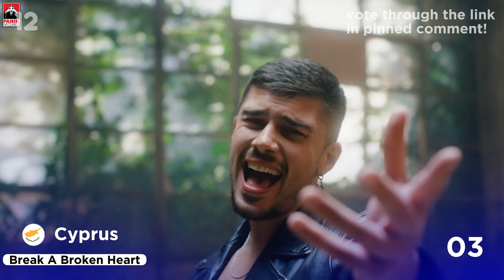Eurovision 2023: Second Semi-Final (Recap)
Eurovision 2023 Entries:
🇦🇱 Albina & Familja Kelmendi - Duje
🇦🇲 Brunette - Future Lover
🇦🇺 Voyager - Promise
🇦🇹 Teya & Salena - Who The Hell Is Edgar?
🇦🇿 TuralTuranX - Tell Me More
🇧🇪 Gustaph - Because of You
🇭🇷 Let 3 - Mama ŠČ!
🇨🇾 Andrew Lambrou - Break a Broken Heart
🇨🇿 Vesna - My Sister's Crown
🇩🇰 Reiley - Breaking My Heart
🇪🇪 Alika - Bridges
🇫🇮 Käärijä - Cha Cha Cha
🇫🇷 La Zarra - Évidemment
🇬🇪 Iru Khechanovi - Echo
🇩🇪 Lord of the Lost - Blood & Glitter!
🇬🇷 Victor Vernicos - What They Say
🇮🇸 Diljá - Power
🇮🇪 Wild Youth - We Are One
🇮🇱 Noa Kirel - Unicorn
🇮🇹 Marco Mengoni - Due Vite
🇱🇻 Sudden Lights - Aijā
🇱🇹 Monika Linkytė - Stay
🇲🇹 The Busker - Dance (Our Own Party)
🇲🇩 Pasha Parfeny - Soarele și Luna
🇳🇱 Mia Nicolai and Dion Cooper - Burning Daylight
🇳🇴 Alessandra Mele - Queen of Kings
🇵🇱 Blanka - Solo
🇵🇹 Mimicat - Ai Coração
🇷🇴 Theodor Andrei - D.G.T. (Off and On)
🇸🇲 Piqued Jacks - Like An Animal
🇷🇸 Luke Black - Samo mi se spava
🇸🇮 Joker Out - Carpe Diem
🇪🇸 Blanca Paloma - Eaea
🇸🇪 Loreen - Tattoo
🇨🇭 Remo Forrer - Watergun
🇺🇦 Tvorchi - Heart of Steel
🇬🇧 Mae Miller - I Wrote A Song